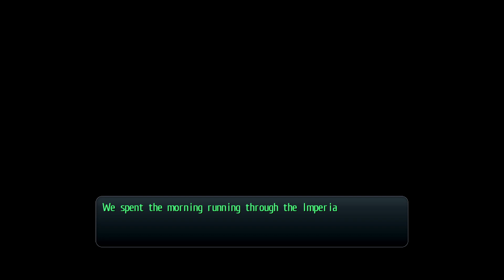Deja Vu - Blind Let's Play Trails of Cold Steel Episode #86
Welcome back to more Trails of Cold Steel! Today we see the start of the game! Well kind of, but also not really.

About The Legend of Heroes: Trails of Cold Steel:
Among the nations on the Zemurian continent, the mighty Erebonian Empire has been quick to outwardly stake its claim militarily; yet politically, ugly bouts of internal conflict between the upper class and commoners attempting to rise to power have been steadily intensifying day by day. The Noble and Reformist Factions have been none too kind to one another over the years, and tensions between the two only stand to worsen if compromises aren’t made in the very near future.

Rean Schwarzer, like any other citizen of the Imperial Nation, is no stranger to these rising conflicts: the class system has been deeply embedded into the hearts of every Erebonian since the days of old. As a seventeen-year-old student preparing for his new life at Thors Military Academy, however, he notices that his crimson uniform differs from the standard ones issued to his peers—typically green for commoners, and white for nobles.

Enter, Class VII of Thors Military Academy. For the first time in the prestigious academy’s history, rank means nothing and skill means everything. With nine hand-picked students of various backgrounds and abilities, Rean included, Class VII readies itself to dive deep into the political quagmire that threatens not only them, but the Empire as a whole.